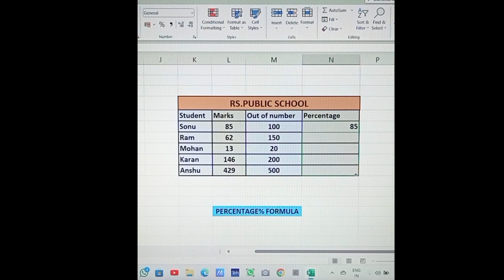MS Excel me percentage kaise nikale |l How to calculate percentage in ms word in hindi